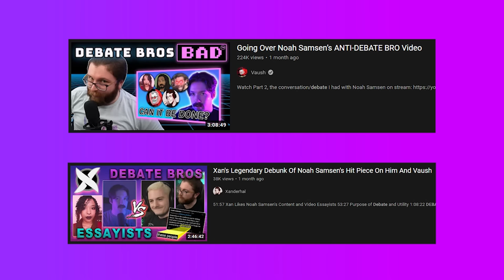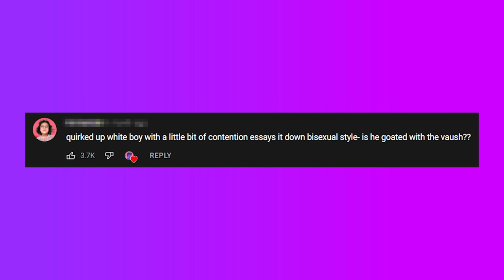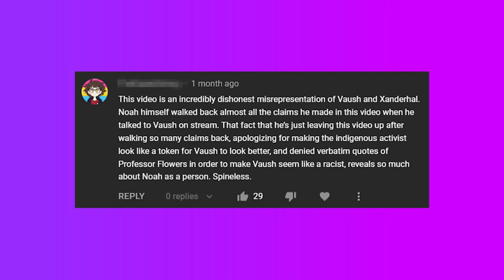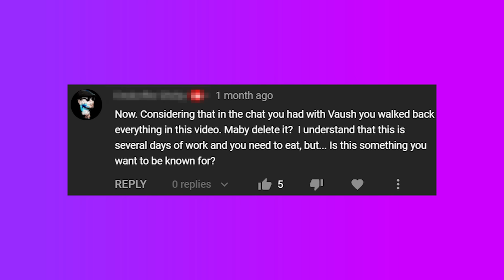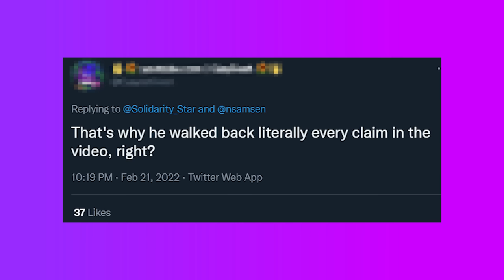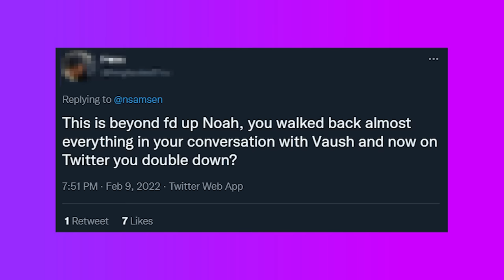The Vaush Effect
My last video faced a lot of backlash. In this one, we'll be looking at some of what I experienced, and connecting it the experiences of other creators who have gone through this. I will be going back to making fun of weird TikTok guys after this though, so enjoy this cringe content creator ethics content while it's here. Thanks team

SCRIPT FEEDBACK aka life savers

0:00 - Intro
5:12 - Narrative Control
8:16 - The Vaush Effect
18:45 - Deferential Treatment
26:21 - Conclusion

Contrapoints Kat Blaque Professor Flowers Fortnite swag swag among us among us